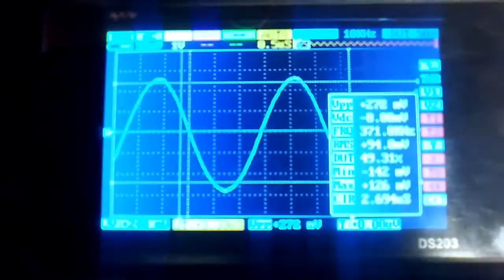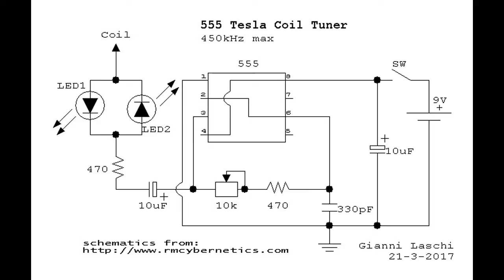555 Tesla Coil "Tuner" + Schematics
ENG
Simple Circuit with 555 timer, to find Coils resonance frequency
Frequency: min 150 kHz - max 450 kHz

ITA
Semplice Circuito con 555 per trovare la frequenza di risonanza delle bobine.
Frequenza: min 150 kHz - max 450 kHz
Alimentazione 9v